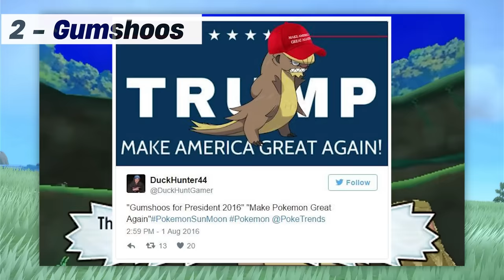10 Pokemon Shiny Xấu Nhất | Shaymin Ahhh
Không biết thế lực nào khiến họ thiết kế ra được những con Pokemon Shiny " XUẤT SẮC" thế này.